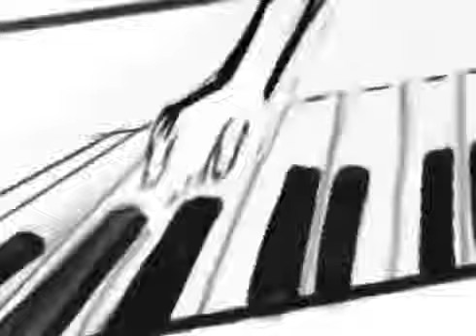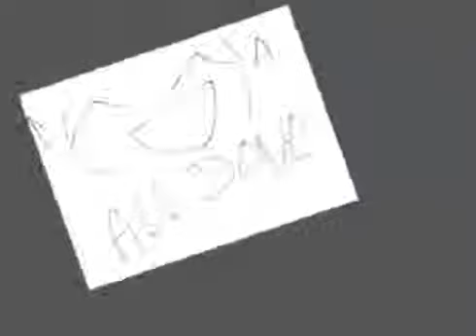Invention SketchClub Contest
So this is my entry for the Sketch Club draw an Invention Contest
5 of the top 25 entries will win their inventive creators cool Maglus magnetic styluses, very cool stuff
So it was a bit tough to think of a creative way to draw my invention but I did my best =^-^=

In the Future we won't need computer screens,phones, or computers becuase it will all be able to fit in a small necklace that can keep you connected to everyone online as well as project mutiple things into existence including a phone, piano,sheet music, the internet, your pictures, whatever you love. Its going to be
amazing.